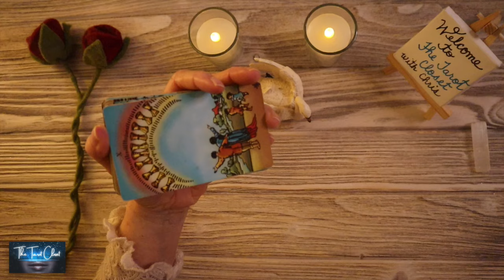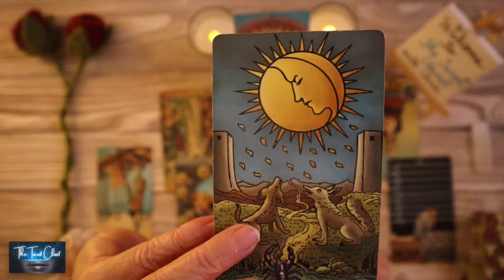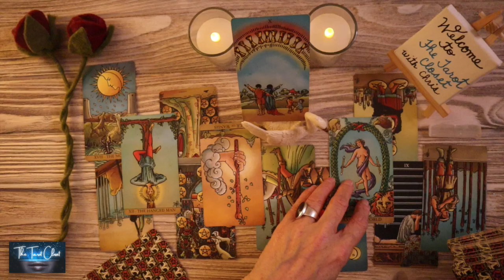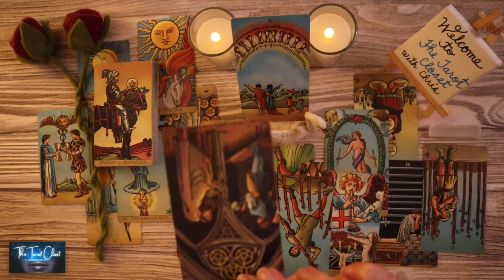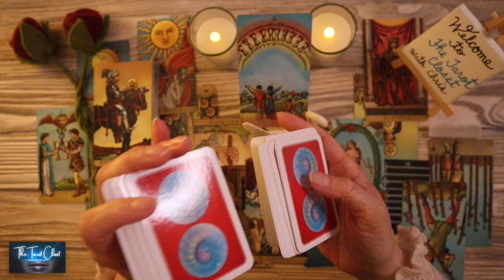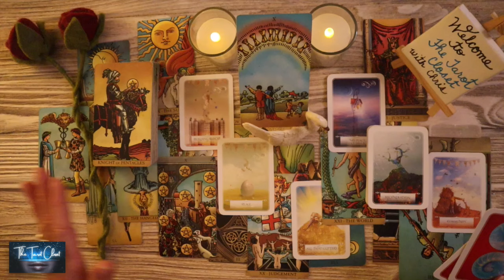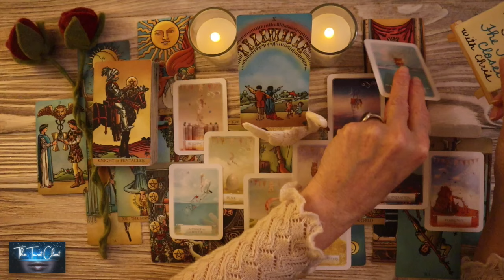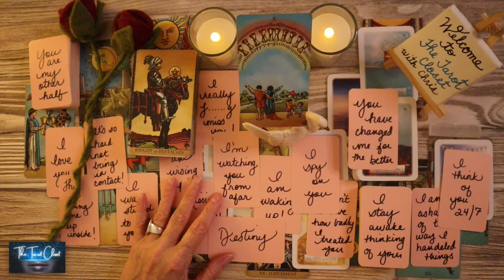LOVE TAROT TODAY- THE TRUTH IS I LOVE YOU AND WANT A LIFE WITH YOU!! 🌹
LOVE MESSAGES LOVE TAROT READING, TWIN FLAME READINGS, SOULMATE READINGS, NO CONTACT/IN SEPARATION, LOVE READINGS, TAROT LOVE, LOVE TAROT READINGS, COLLECTIVE LOVE READINGS

If you are here, it's for a reason. There is a message here for you. Welcome to your All Signs Love Tarot Reading, All Signs Tarot Reading, All Signs Love Reading, All Signs Love Messages Reading, All Signs, All Signs Tarot, All Signs Today.

Welcome to one of my many Free Tarot Oracle Love Message Readings on YouTube. This is an All Signs Tarot, Oracle Cards, Love Messages Reading. Please check your Sun sign representing your Soul, Moon sign your Emotions & Rising sign your Physical YOU. Your Sun, Moon & Rising Signs make up who you are. To get a bigger view of what’s going on you can cross-watch playlists for ALL SIGNS:

*_Disclaimer:_* Readings are for Entertainment, and are not intended to replace licensed professional help.